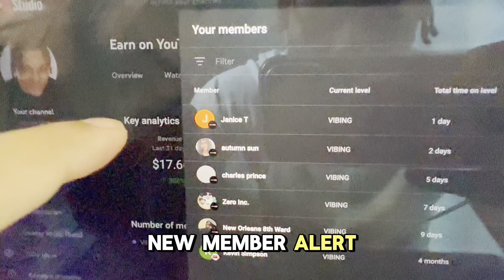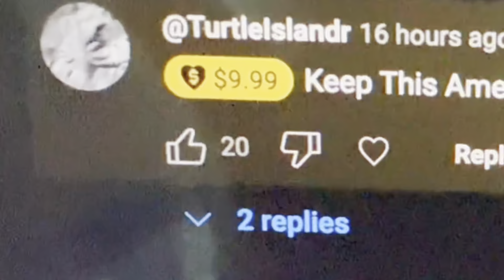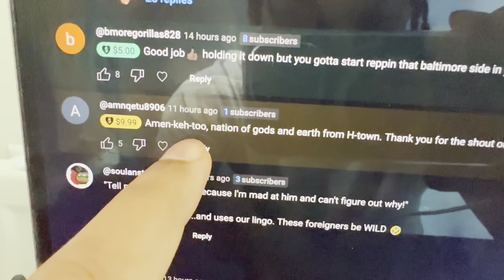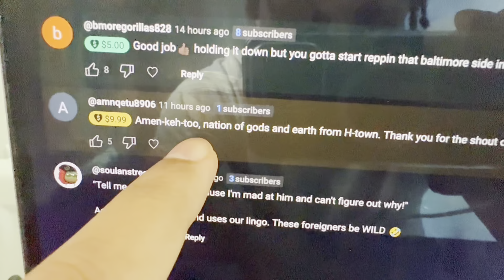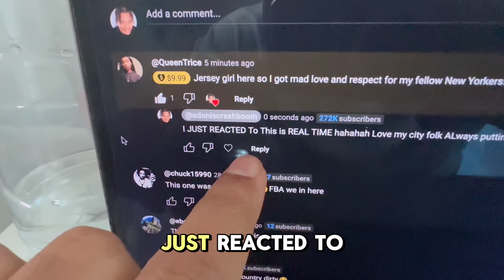Asking BLACK BRITS The Black National Anthem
Asking Black Brits the Black National Anthem Was a Comment Here On YouTube. The Brits are diverse similar to New York, but the Black Brits are children and grand children of the wind rush. Today Along with Having some fun time creating Good funny memories as a tourist in London, I will be asking the question I revived from a Comment and this is how it went.

▶️ ADONISLIVE◀️